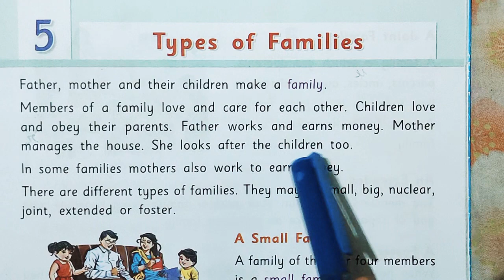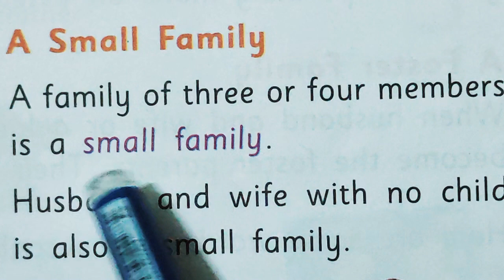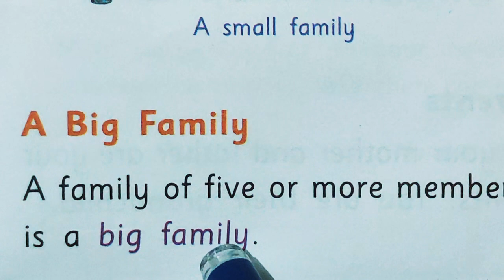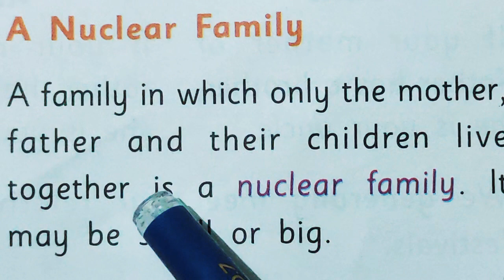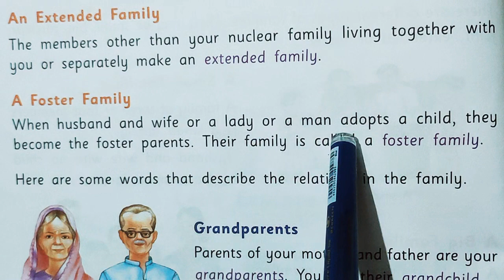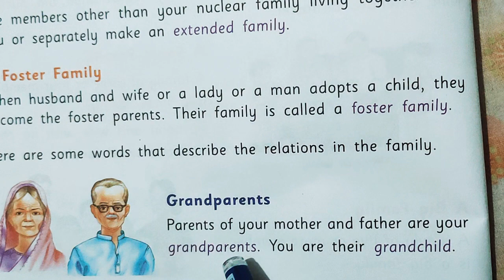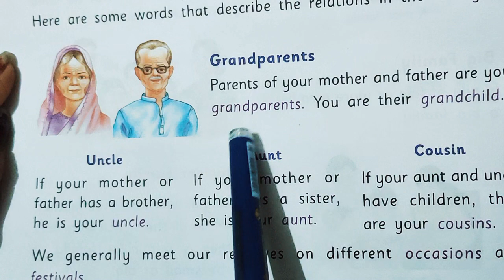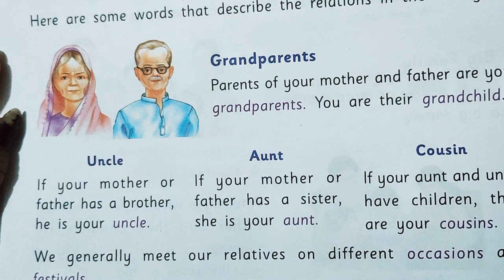Class ll (ss)ch 5 by Ratnpriya